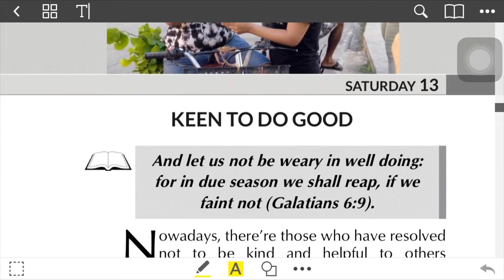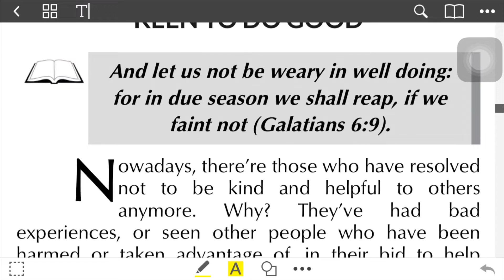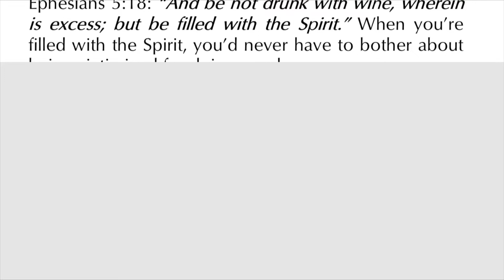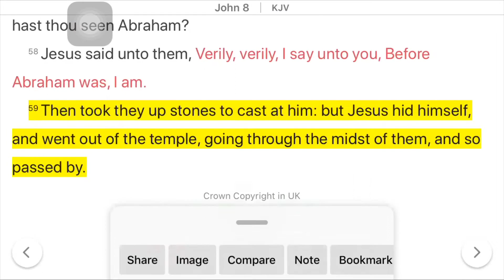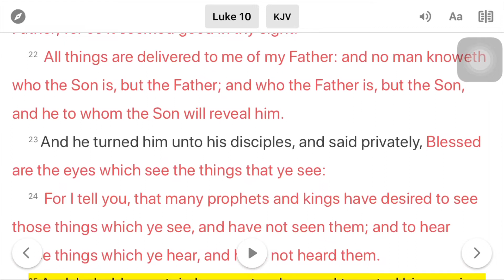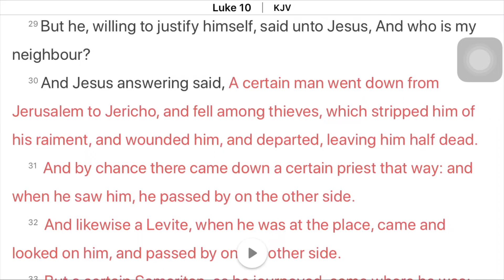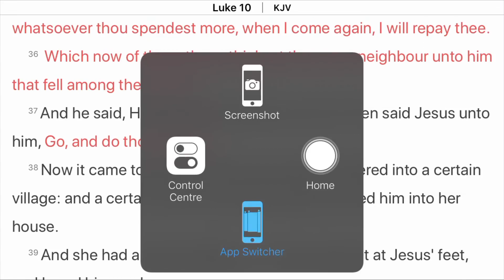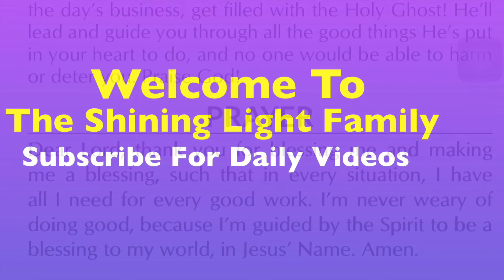PASTOR CHRIS OYAKHILOME: DO GOOD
Pastor Chris OYAKHILOME teaching